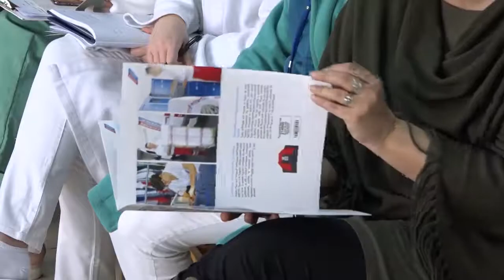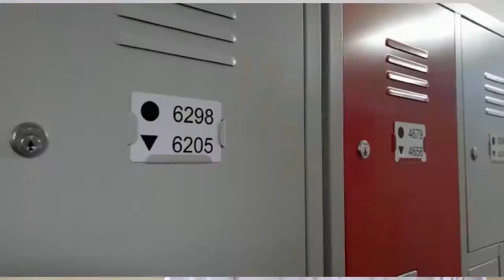Serviciile medicale prompte și profesionale se pot asigura numai cu o echipă puternică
👩⚕️🧑⚕️DE aceea, susținerea personalului medical și de deservire este vitală.
🙏 Cu respect față de efortul lor!